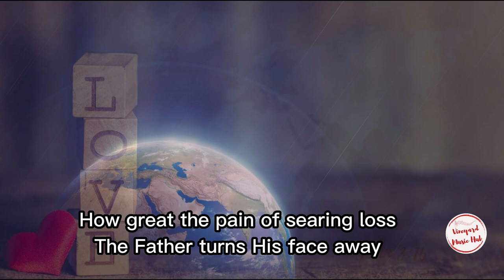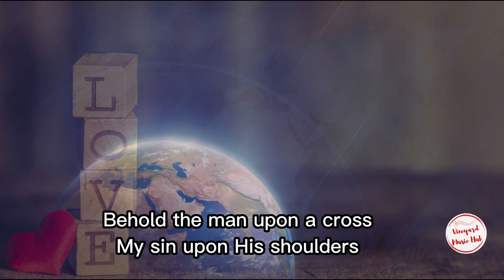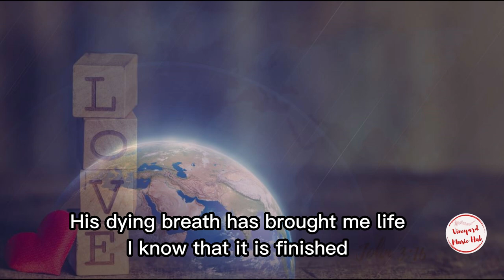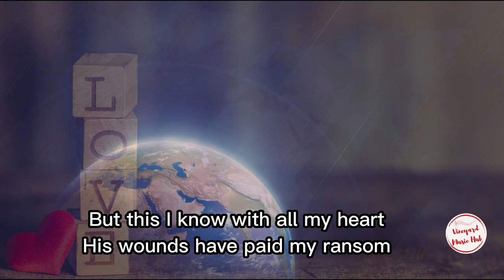How Deep The Father's Love For Us with Lyrics ( TRIO )